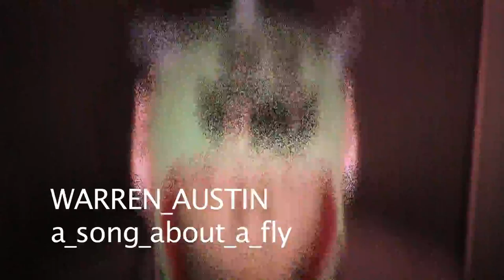Warren Austin - A Song About A Fly music video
Taken from the forthcoming FLYSCRAPER II album.
Song AKA He Is The Fly.